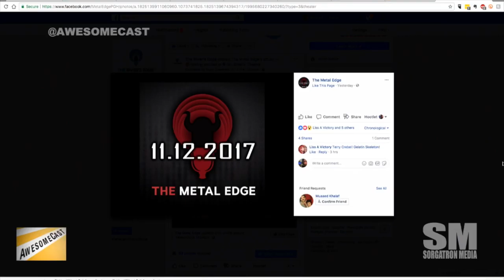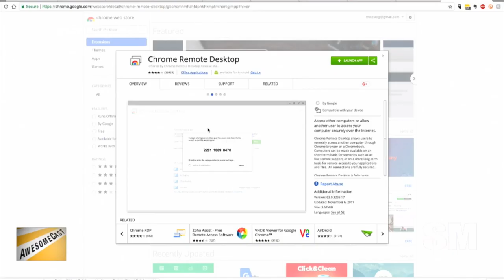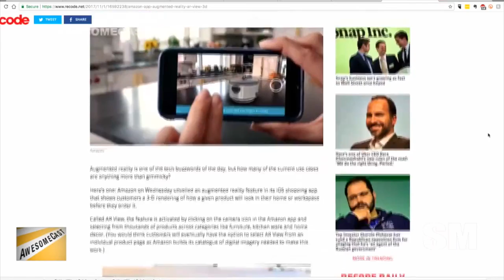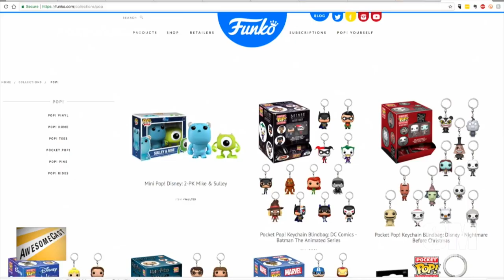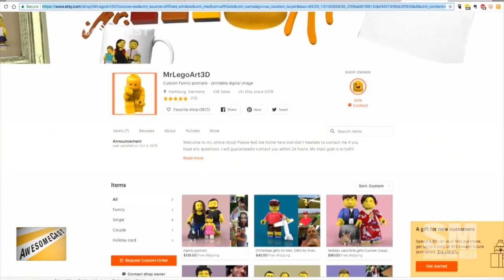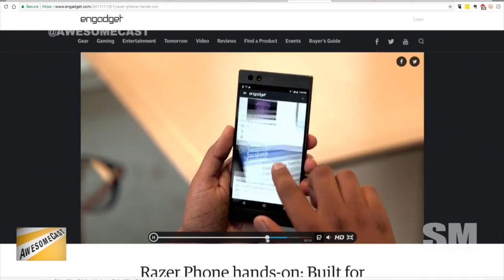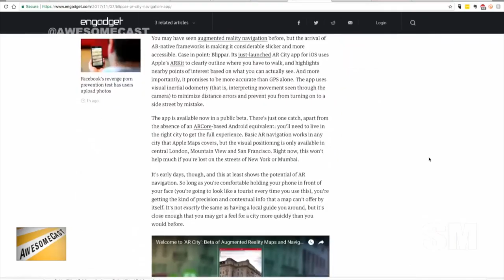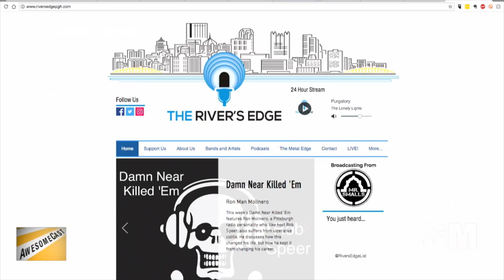AwesomeCast 372: Face Lasers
Brian Crawford of The River’s Edge (and soon-to-be The Metal Edge) joins Sorg and Chilla to talk about this week’s tech news.  Of note, they’re talking about:
Brian is sharing some news about The Metal Edge!
We’re learning things – like Pittsburgh has the 3rd largest metal scene.
Brian is talking about his Chrome remote desktop app as his Awesome Thing of the Week.
p.s. That Chrome remote desktop is FREE.
Chilla is chiming in with low bandwidth and high response rates. We swear he’s giving it a legit thumbs-up.
Sorg is apparently remodeling the studio with Amazon AR as his Awesome Thing of the Week.
Of course we’re talking Star Wars box set versions.
Who wants to talk comic books turned movies? Welcome to this week’s podcast.
Chilla got his hands on an iPhone X and feels like he’s living in the future with his Awesome Thing of the Week.
The iPhone X has been rated as the most breakable. But, has anything ever been rated as indestructible?
iPhone X has facial recognition – or as we’re calling it FACE LASERS!
Chilla is impressed with how reactive the iPhone X is with facial recognition in the dark.
Chilla is breaking down some Android devices.
Thanks to Brandon for sharing the custom Lego art.
Playstation trophies (gamer points) can now be used to purchase games?
Razer has released a phone – for gamers.
Dear Apple TV, please give us more game options.
AR navigation is a thing?
We’re talking AR vs VR. Some great discussion with Chilla and Brian.
So…the HoloLens has been certified as protective eye wear!

Follow these awesome people on Twitter:  Brian Crawford (@RiverTalkPGH),  Mike Sorg (@Sorgatron), and John Chichilla (@chilla).